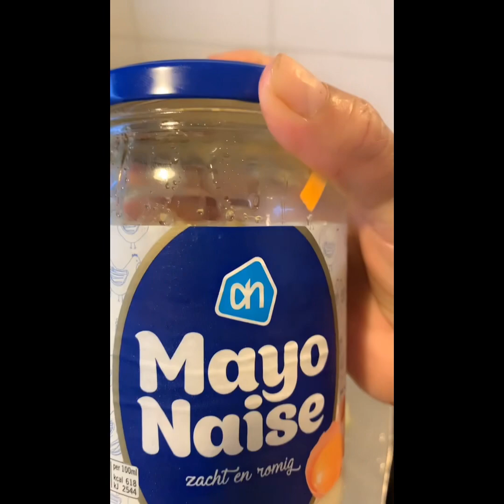Wit cool salade 🥗